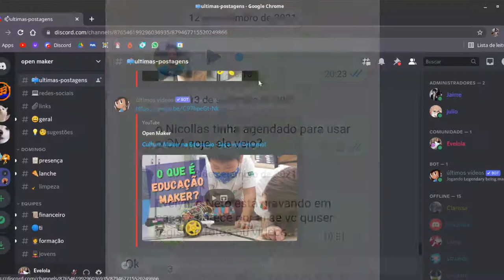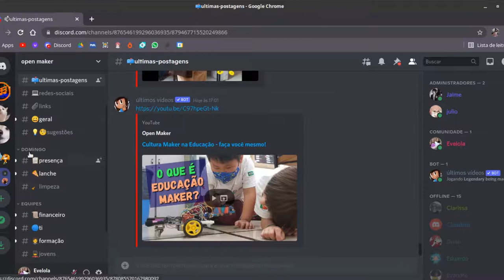Discord versus Whatsapp - preferimos o Discord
Neste vídeo, mostramos quais são as vantagens do Discord e as vantagens do Whatsapp. No Open Maker, nós preferimos o Discord, pela possibilidade de maior organização das equipes ao criarmos grupos, além da vantagem de utilizar bots no servidor para programar tarefas automáticas.

Apresentação e edição: Eduardo, Marlon, Dudu, Evelyn, Lucas e Koba.